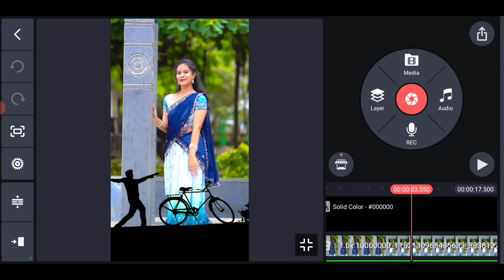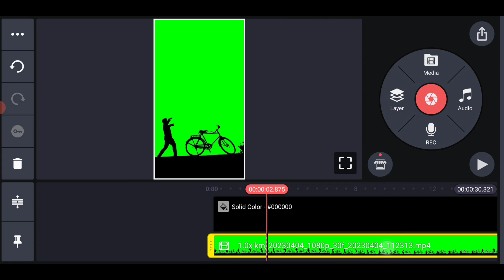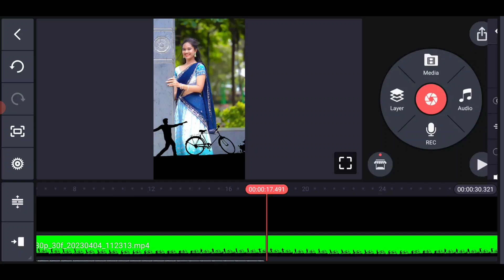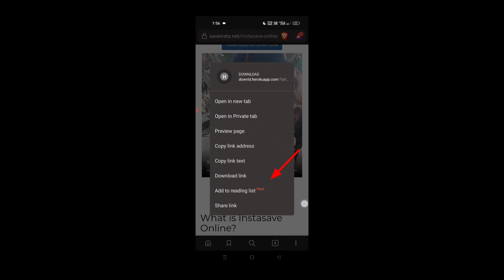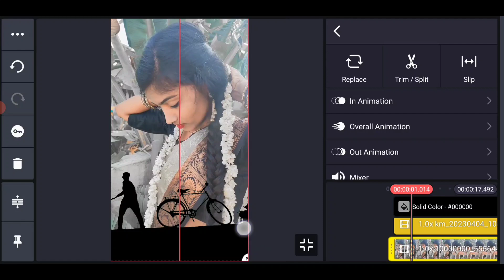Trending Instagram Sky Change Video Editing in Telugu Kinemaster 2023